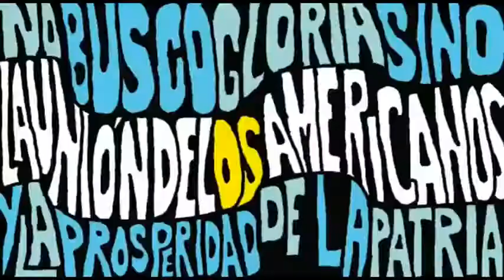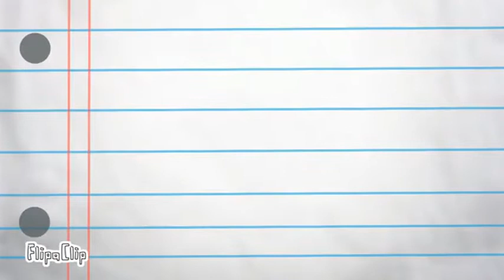ARTE PARA BELGRANO: PRIMARIA 40